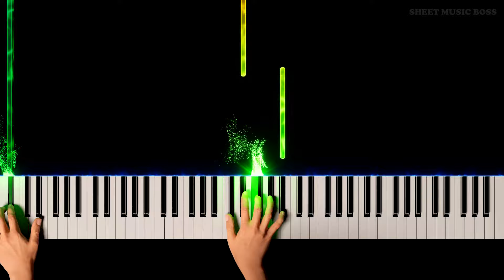Left to Bloom (from Minecraft) - Piano Tutorial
💠 Enjoy some chill exploration! 💠

LenaRaine 's CavesAndCliffs soundtrack for Minecraft has brought new life to an already incredible soundtrack!

Left to Bloom (from Minecraft) by Lena Raine